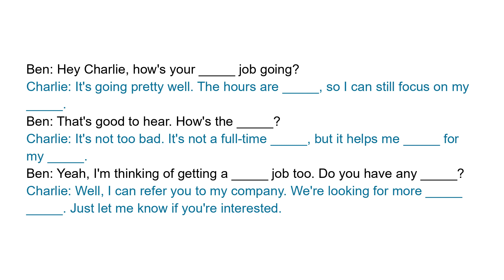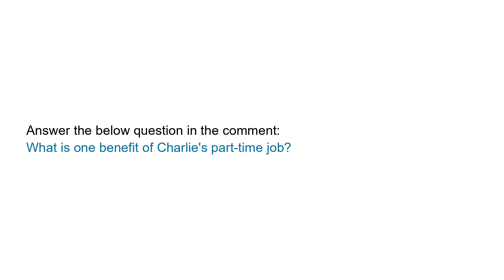Business English Lessons | Part-time job | Short Workplace Conversation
Full transcript:
Ben: Hey Charlie, how's your part-time job going?
Charlie: It's going pretty well. The hours are flexible, so I can still focus on my studies.
Ben: That's good to hear. How's the pay?
Charlie: It's not too bad. It's not a full-time salary, but it helps me pay for my expenses.
Ben: Yeah, I'm thinking of getting a part-time job too. Do you have any recommendations?
Charlie: Well, I can refer you to my company. We're looking for more part-time workers. Just let me know if you're interested.

Question:
What is one benefit of Charlie's part-time job?

Vocabulary and expressions:
part-time, flexible, studies, pay, salary, expenses, recommendations, workers.